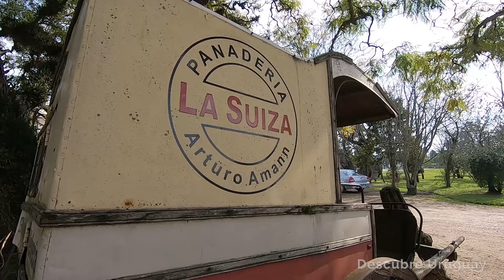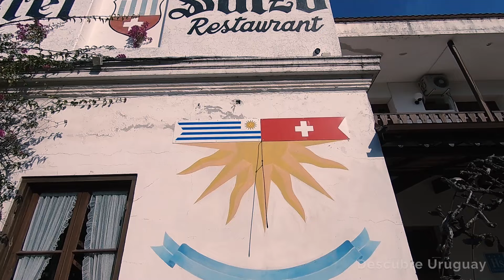5 PARAÍSOS OCULTOS de URUGUAY - 2024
5 LUGARES desconocidos para VISITAR en URUGUAY - 2024 - BONUS EXTRA

En este video te comparto 5 + 1 lugares desconocidos pero hermosos para visitar en Uruguay.
Te invito a alejarte de los lugares más turísticos de nuestro país y adentrarte en estos sitios que seguramente no todos conocen.

San Gregorio de Polanco
Colonia Suiza Nueva Helvecia
Conchillas
Quinta Capurro
Grutas del Palacio
Atlántida